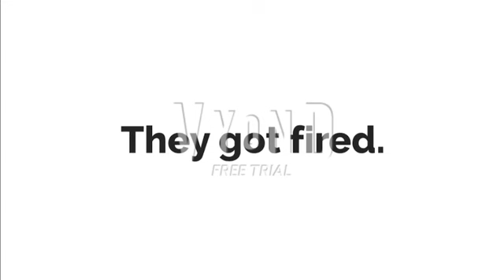Brandon For Hire #158: Food City (Ft. Some of his Gang Members) (1 Customer Episode)